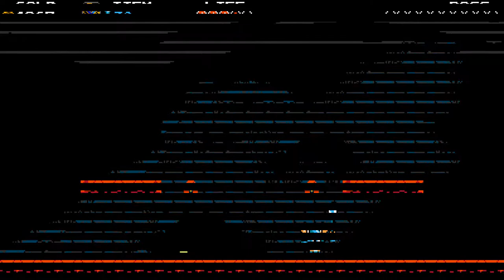Let's Play Shovel Knight 02 - Sleepy Eyes of Death: Shovel of Satan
The glint of my shovel pierces the darkness of evil.